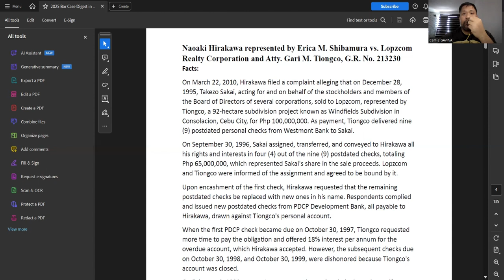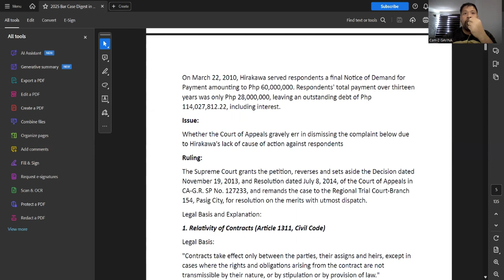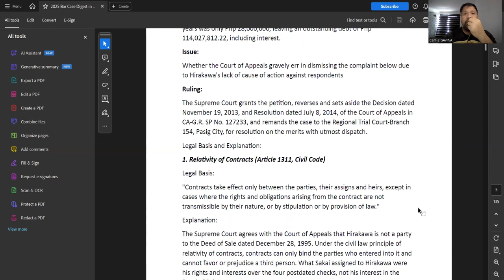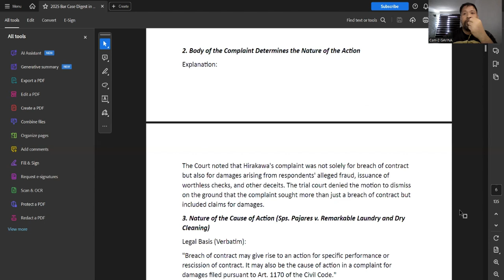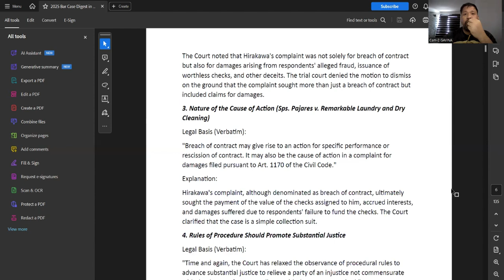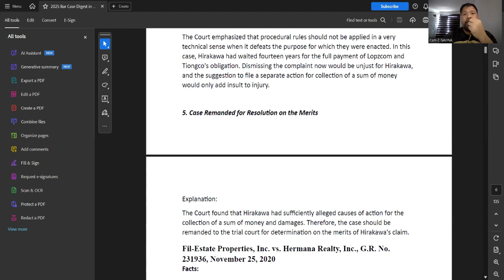2025 Civ Cases: Hirakawa v. Lopzcom - Bar Exam Preparation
2025 Bar Exam Cases by Associate Justice Amy Lazaro-Javier, Civil Law Cases,  Naoaki Hirakawa represented by Erica M. Shibamura vs. Lopzcom Realty Corporation and Atty. Gari M. Tiongco, G.R. No. 213230
Support LawStudentPh:
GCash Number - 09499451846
Jaime Jr Gavina